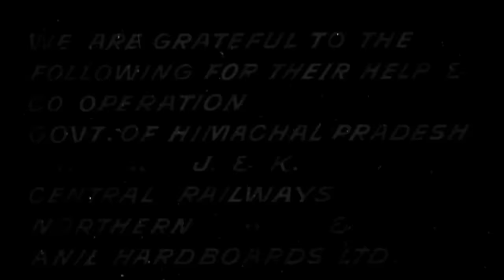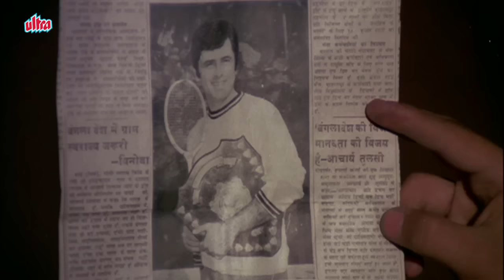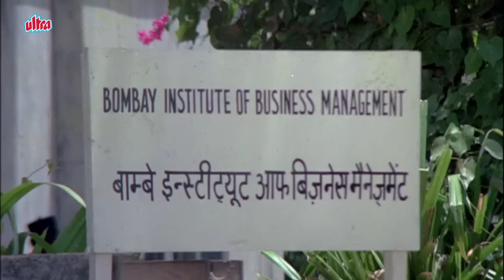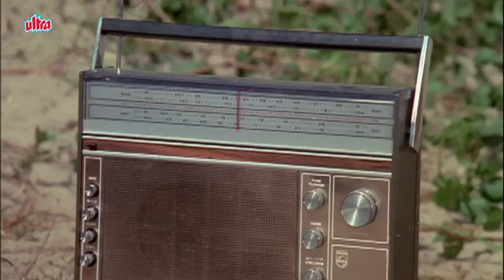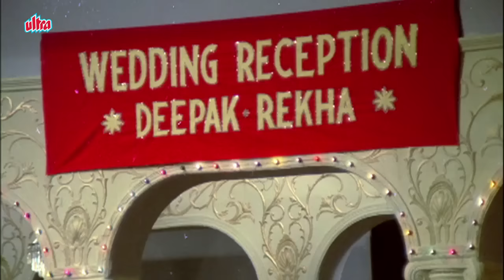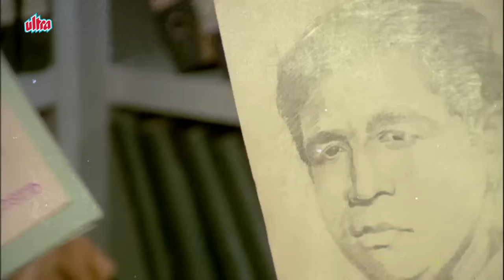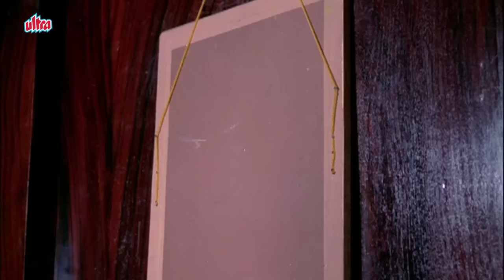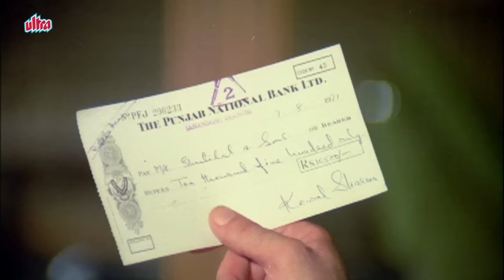Dharkan Full Movie | Sanjay Khan | Mumtaz | Rajendra Nath | Helen | Bindu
Superhit Hindi Movie Dharkan (1972)
Starring: Sanjay Khan, Mumtaz, Rajendra Nath, Helen, Bindu, Roopesh Kumar.

Synopsis: It is the story of rebirth of millionaire child Deepak Rai who accidentally shoots his friend, Suraj Prakash (Sanjay Khan) at the age of 10 and believing him to be dead, runs away from home. 14 years later, Deepak discovers that Suraj Prakash is not dead and decides to go back home with friend Kewal Sharma. On discovering that Deepak is a millionnaire, Kewal Sharma kills Deepak on the train journey to Deepak's home city (Anandgiri) and starts living Deepak's life. Meanwhile, the real Deepak Rai (killed) is reborn as Rekha's (Mumtaz's) brother. 5 years later, Kewal Sharma marries Rekha, who is Suraj Prakash's girlfriend. On discovering that Rekha's husband is a drunkard and a womaniser, Rekha's father dies of a heart attack and Rekha's brother (Doby, rebirth of actual Deepak Rai) comes to stay in Deepak Rai's house. Doby, aged 5 by now, knows all about the house and the estate, although he has never been there before in his present life. Suraj Prakash and friend, Inspector Darshan (Rajendra Nath) figure out the mystery behind Doby's familiarity of the place and decide to collect enough evidence against Kewal Sharma to prove him guilty of his crime of murder and deceit.